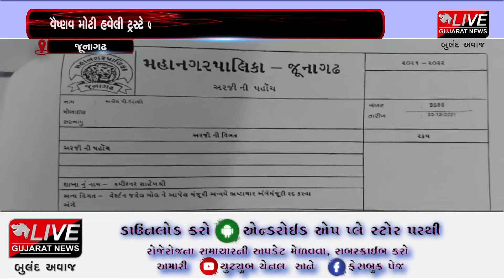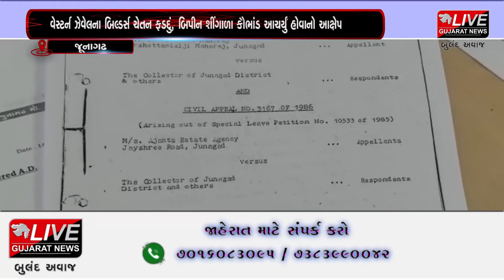જૂનાગઢ : એક ધાર્મિક સંસ્થાની જમીન કૌભાંડનો મામલો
જૂનાગઢની એક ધાર્મિક સંસ્થાની જમીન કૌભાંડ જેમાં વૈષ્ણવ સંપ્રદાયની કરોડોની જમીન ભૂમાફિયાઓને પધરાવી દેવામાં આવી છે.તેવો આક્ષેપ કરાવામાં આવ્યો છે. આવો જોઈએ શું છે સમગ્ર હકીકત અમારા આ અહેવાલમાં